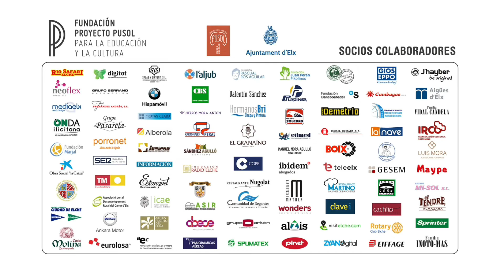Entrevista a Fina Vicente sobre el palmerero (Capgirem el valencià, una nova metodologia a l'aula)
L'alumnat del col·legi ProjectePuçol entrevista a Fina Vicente, com a representant de la seua família palmerera, sobre aquest ofici, en el mateix espai del MuseuPuçol dedicat a la palmera i la feina associada. Es tracta d'una de les activitats circumscrites al projecte "Capgirem el valencià, una nova metodologia a l'aula", dins dels Projectes d'Investigació i Innovació Educativa (PIIE).